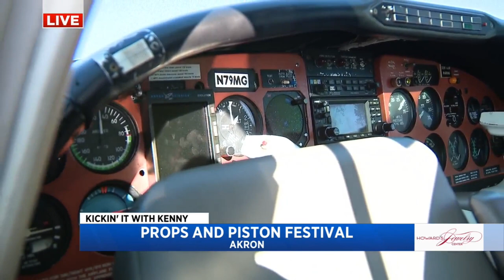Kenny's in airplane heaven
Fox 8's Kenny Crumpton found himself in 'airplane heaven' this morning as he previewed the Props and Piston Festival happening at the Akron-Fulton Airport. To learn more about this event that showcases airplanes, cars and motorcycles